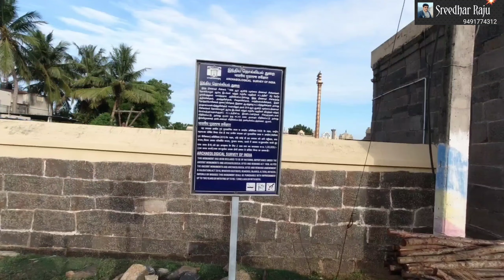62 Divya desam/Nithya kalyana perumal Temple/Thiruvidandai/near Chennai/108 divyadesam/Sreedhar Raju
దక్షిణ భారతదేశ రాష్ట్రమైన తమిళనాడు రాజధాని చెన్నై నుండి మహాబలిపురం కి వెళ్లే జాతీయరహదారిలో మహాబలిపురానికి15km దూరంలో గల thiruvidandai గ్రామంలో గల నిత్యకళ్యాణ పెరుమాళ్ ఆలయము మహావిష్ణువు కి అంకితం చేయడమైనది.
ఈ ఆలయం ఆళ్వార్ల పవిత్ర శ్లోకాలచే కీర్తించబడి108 వైష్ణవ దివ్యదేశాలలో 62 వ దివ్యదేశం గా గుర్తించబడినది.
ఈ ఆలయములోని వరాహస్వామి రూపములో గల మహావిష్ణువు ని నిత్యకళ్యాణ పెరుమాళ్ అని,లక్ష్మీదేవి ని కోమలవల్లి తాయారు అని పిలుస్తారు.
ఈ ఆలయ విమానాన్ని కల్యాణ విమానం అని,ఆలయ కొనేరుని కల్యాణ తీర్ధం అని పిలుస్తారు.
వివాహం కావలసినవారు, వివాహ ఆటంక సమస్యలను ఎదుర్కొనేవారు, వివాహం తరువాత సమస్యలు విశేషంగా ఈ ఆలయాన్ని సందర్శిస్తారు.